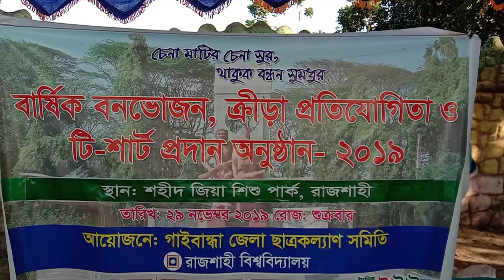গাইবান্ধা জেলা ছাত্রকল্যাণ সমিতির পিকনিক।। মাহফুজুর রহমান আখন্দ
Gaibandha zila Shomiti, RU
Mahfuzur Rahman Akhanda